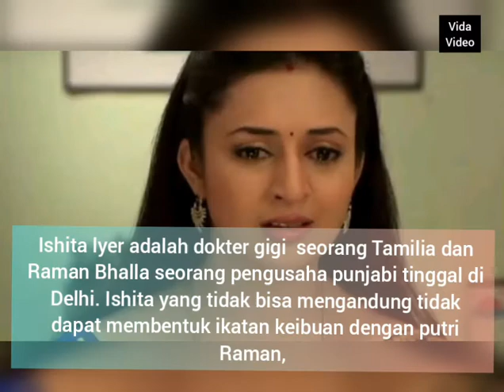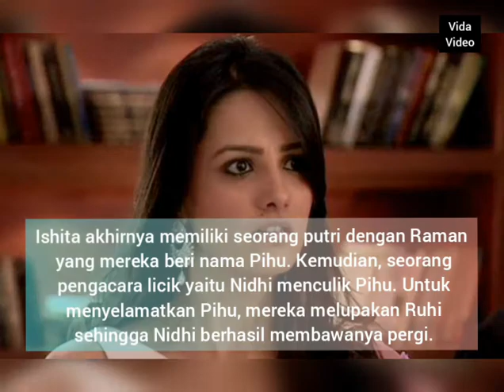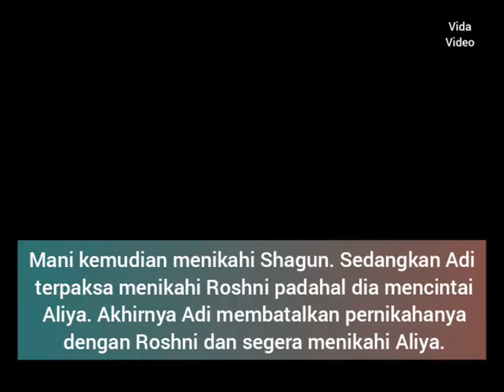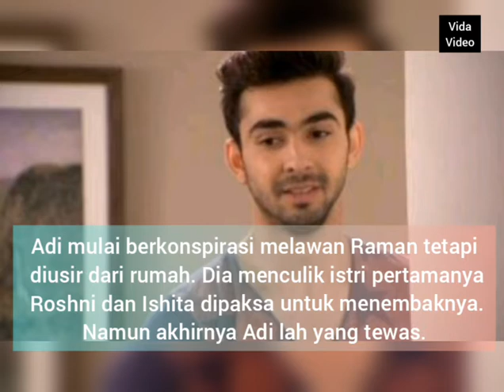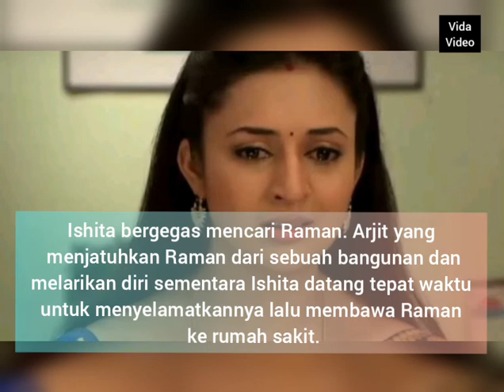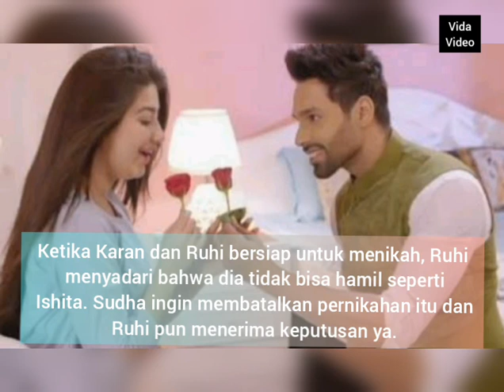Cerita Yeh Hai Mohabbatein dari Awal Sampai Akhir || Ishita dan Raman